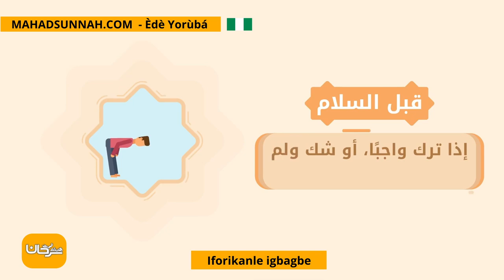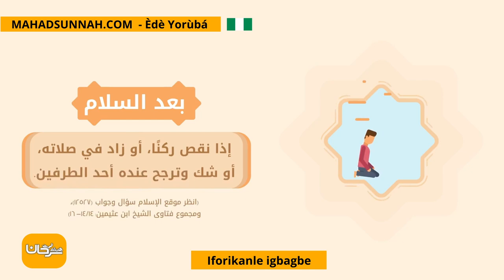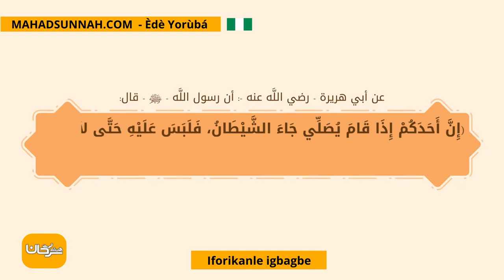Iforikanle igbagbe سجود السهو